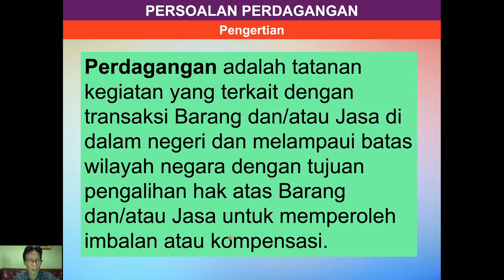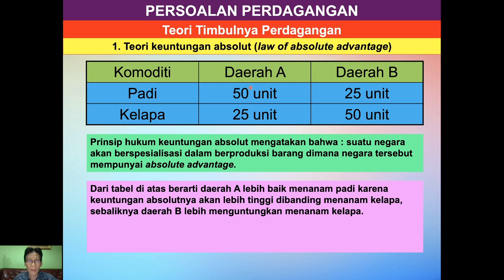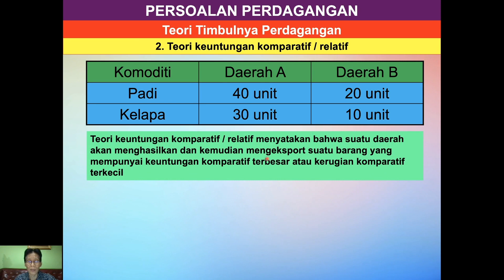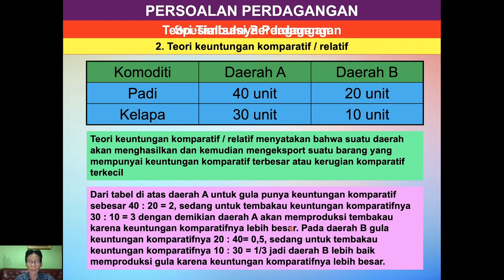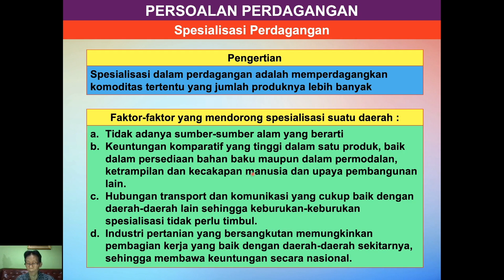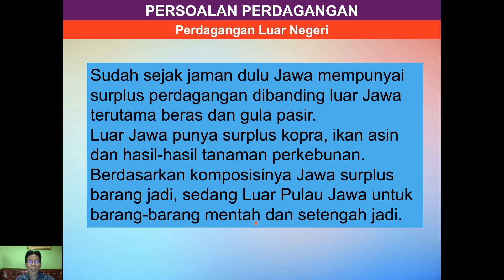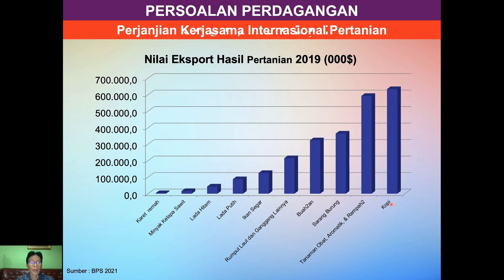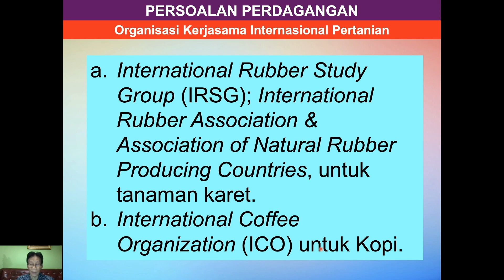Universitas Kadiri | Persoalan Perdagangan Hasil Pertanian| Oleh: Tutut Dwi Sutiknjo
Dalam video ini membahas:
1. Pengertian perdagangan
2. Teori timbulnya perdagangan
3. Spesialisasi Perdagangan
4. Diversifikasi Perdagangan
5. Perdagangan Antar Pulau
6. Perdagangan Luar Negeri
7. Perjanjian Perdaganan Internasional
8. Organisasi Kerjasama Internasional Pertanian